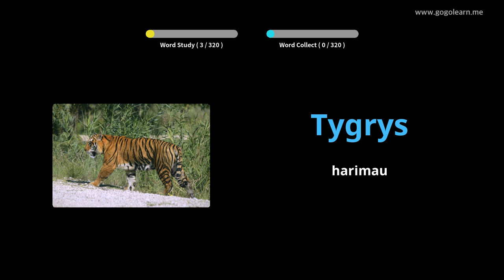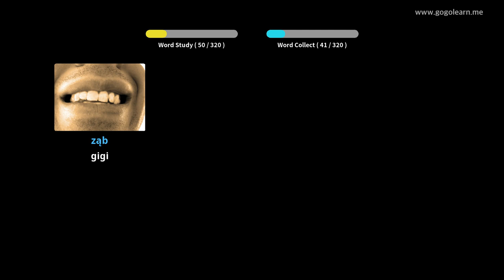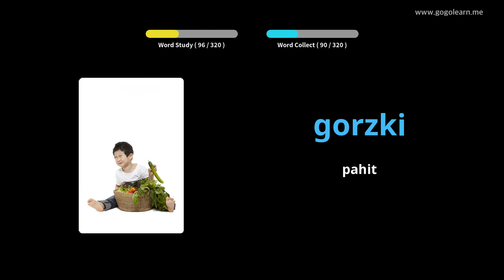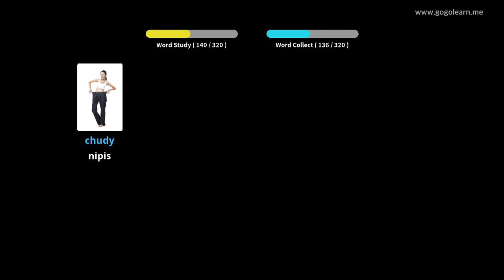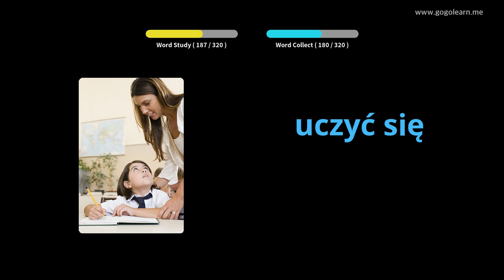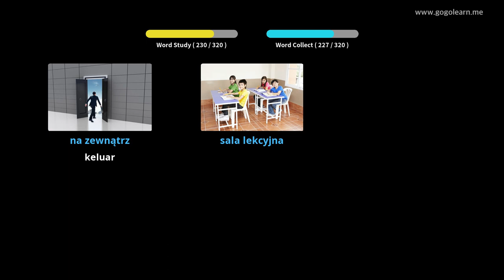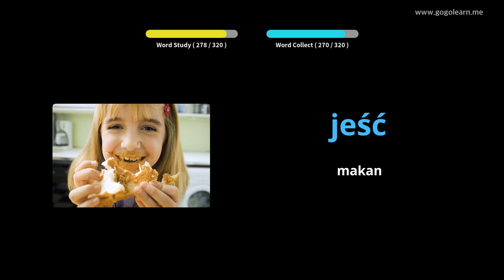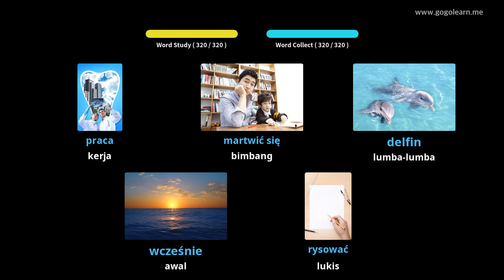Mendengar Perbendaharaan Kata Poland Semasa Memandu | Golearn